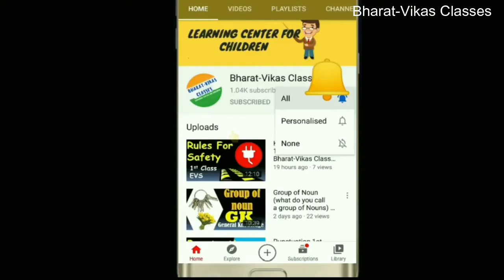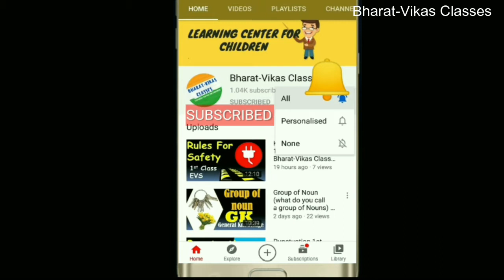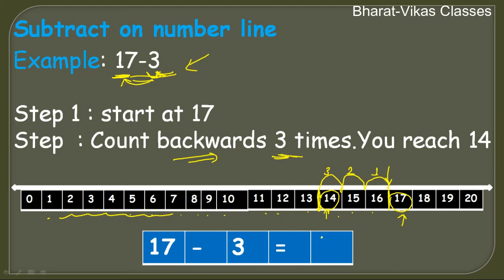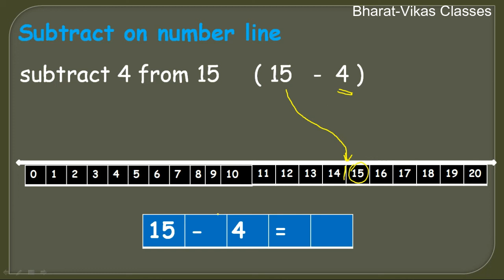Learn Subtraction By Number Line Method Up To 20. (maths) /Bharat-Vikas Classes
In this video you will learn about Subtraction of Number line method upto 20.

From Nursery to 10th class.

Thanks